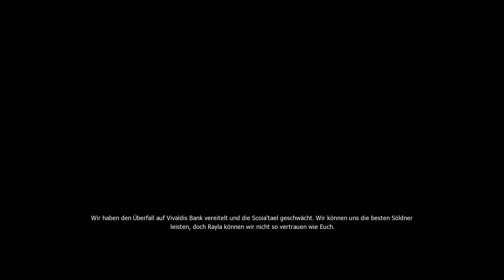Let's Play The Witcher #118: Berengars Abschied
The Witcher - Enhanced Edition - Allgemeines zum Spiel:

→ Action-Rollenspiel von CD Projekt RED

→ Erstveröffentlichung in Europa: 26. Oktober 2007